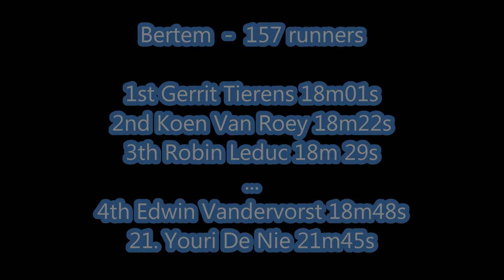Teussersjogging Bertem 5km 2014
The Paris-Roubaix of Joggings !!!